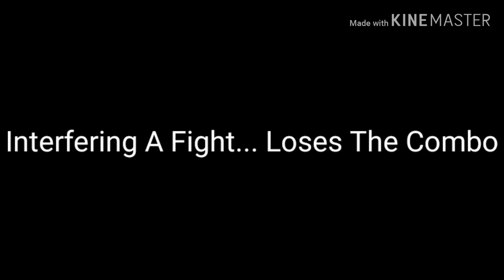MineCeit | Combo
Welcome Back To Another Minecraft PvP Video!!

🔥Road To Youtube Success😎